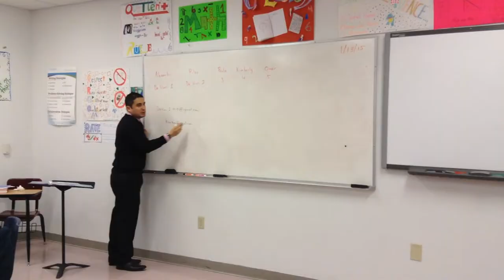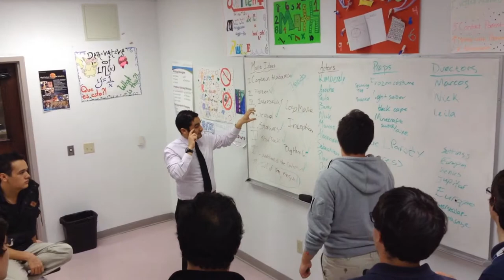Da Vinci Intro to InSPIRESS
Students from Da Vinci present an introduction video to get everybody pump up about InSPIRESS.